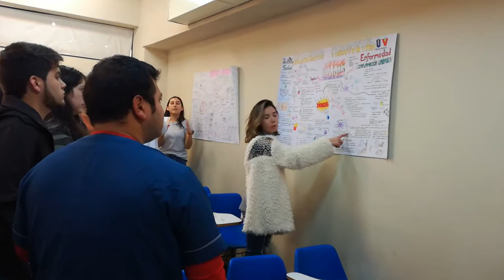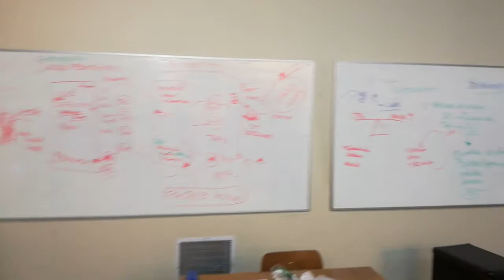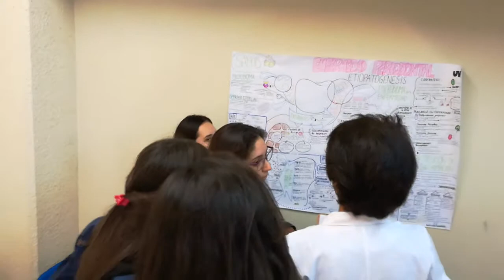Sesión de Evaluación de Representaciones Gráficas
Periodoncia I - Universidad de Valparaíso